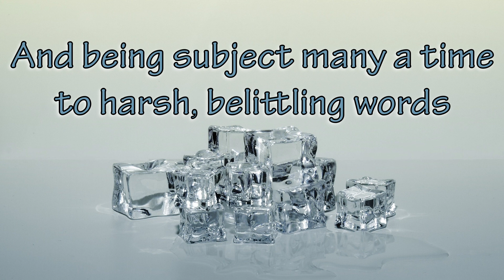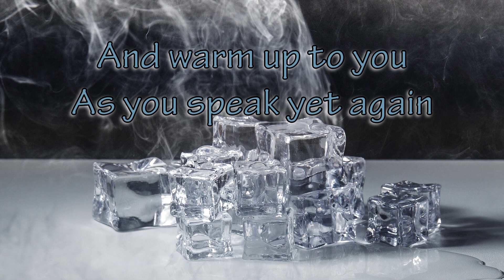Frozen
Strained relations usually stem from differences and are endemic to the human experience, whether on an individual or societal level. Regarding the latter, biased and prejudicial thoughts and attitudes continue to sustain systems and structures within which practices are inherently discriminatory against disempowered, stigmatized minorities. There is a famine of respect and trust. Centuries-old promises of true equality largely remain empty. The wronged keep reaching out for change, but to little or no avail.
We look ahead to March 21, the International Day for the Elimination of Racial Discrimination. Oh, that we would see a radical change once and for all in wanting matters, such as the unjust status quo, upheld by the power elite. Until then, the struggle goes on; and we continue to find ourselves or our circumstances, mostly “Frozen”.

A big 'thank you' to Dianne Hawkins for lending her voice to this production.
To each viewer, thank you for:
-sharing this video
-continuing to do your part in pursuit of justice for all.

Regards,
David